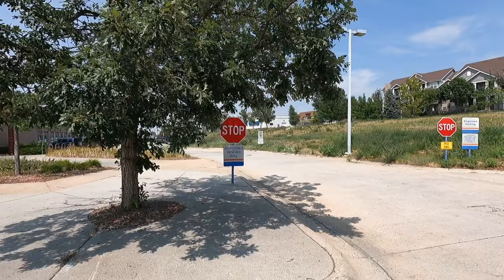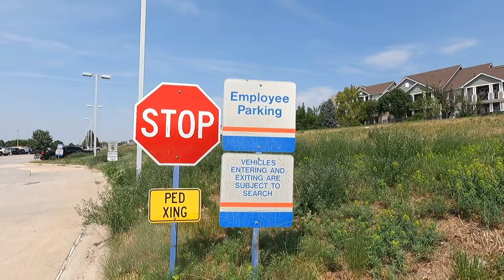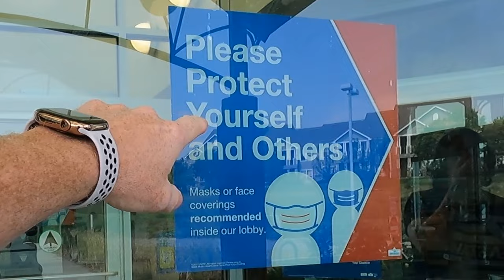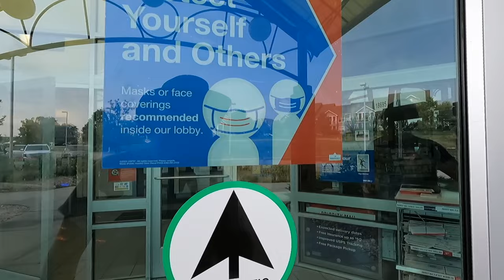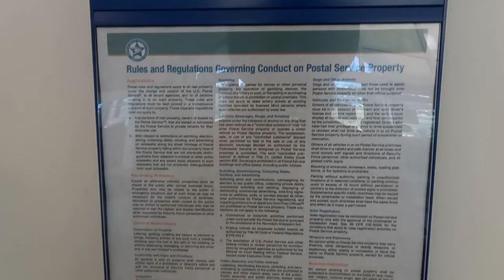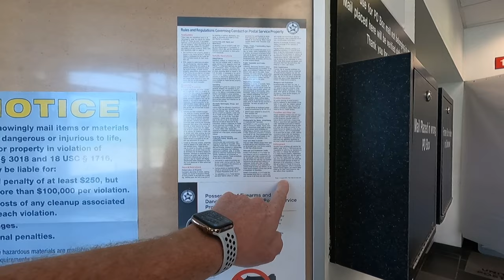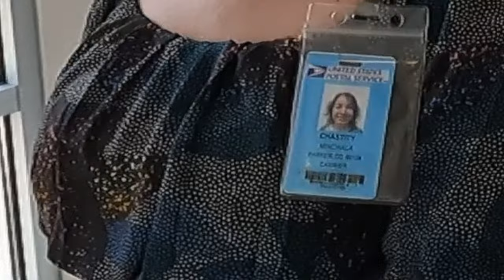THESE IDIOTS WRECKED THEMSELVES !! - Parker Colorado - First Amendment Audit - Amagansett Press